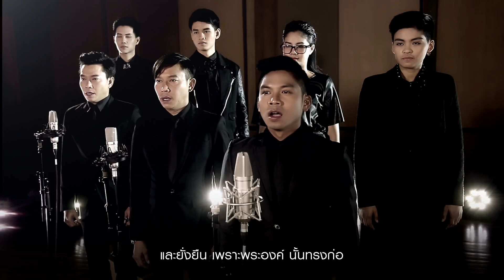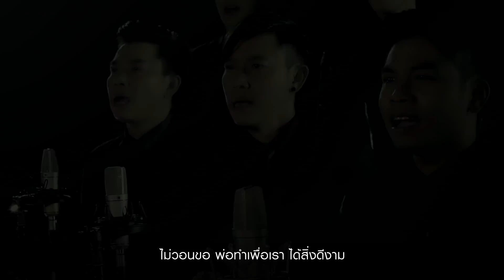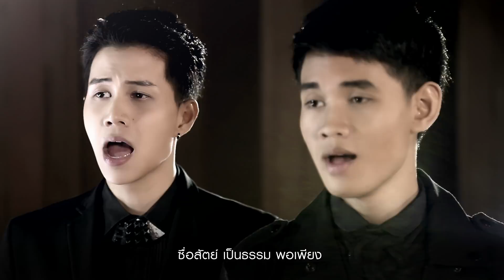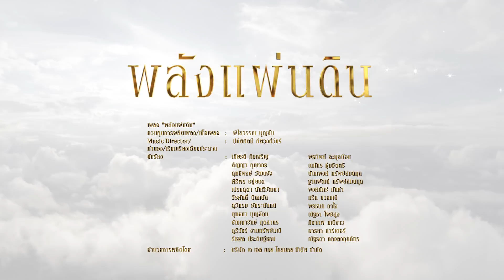พลังแผ่นดิน V.2 : รวมพิธีกร กรรมการ คอลัมนิสต์ และศิลปิน [10 ต.ค. 60] Full HD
บทเพลงถวายความอาลัย แด่พระบาทสมเด็จพระปรมินทรมหาภูมิพลอดุลยเดช มหิตลาธิเบศรรามาธิบดี จักรีนฤบดินทร สยามินทราธิราช บรมนาถบพิตร โดยบริษัท เจ เอส แอล โกลบอล มีเดีย จำกัด

ขับร้องโดย เกียรติ กิจเจริญ | สัญญา คุณากร | สุทธิพงษ์ วัฒนจัง | ศิริพร
 อยู่ยอด | เปรมสุดา สันติวัฒนา | วีรศักดิ์ นิลกลัด | ยุทธนา บุญอ้อม | สุวิกรม อัมระนันทน์ | ธัญญารักษ์ กุลสาคร |ภูริวัชร์ งามทรัพย์มณี | รัชพล ประดิษฐ์ชอบ | พรทิพย์ ละมุลน้อย | ณภัทร ชุ่มจิตตรี | นันทพงศ์ ทรัพย์สมสกุล | ฐานพัฒน์ ทรัพย์สมสกุล | พงศภัทร์ กันคำ | กรึก ยวงมณี | พรชนก กาใจ | ณัฐชา โพธิสูง | ภิชาภพ มณีขาว | อารยา คาร์เตอร์ | ณัฐรดา ทองสงกุลภัทร

คำร้อง โดย พิไลวรรณ บุญล้น
ทำนองและเรียบเรียงเสียงประสาน โดย ปภัสศิลป์ คีตวงศ์วัชร์

Line : @JSLGlobalMedia

154 ลาดพร้าว ซอย 107 แขวงคลองจั่น เขตบางกะปิ กรุงเทพฯ 10240
154 Ladprao Road (Soi 107) Klongjan, Bangkapi, Bangkok 10240 Thailand